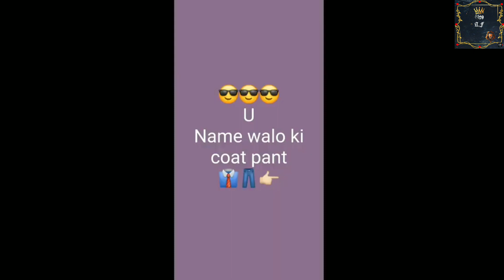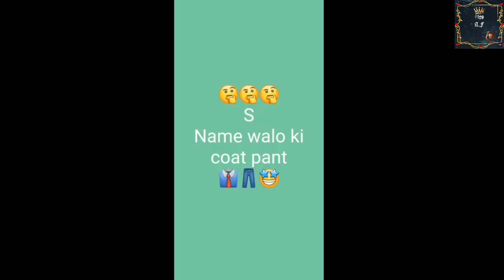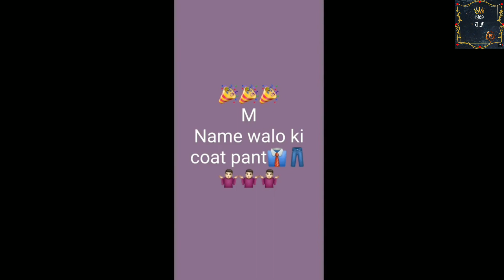A To Z Name Walo Ka Coat Pant 👔 👖 | S Name Walo Ka Coat Pant 🧥🤵🤩 | smart video aftab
Instagram.com/a_f_t_a_b_8470